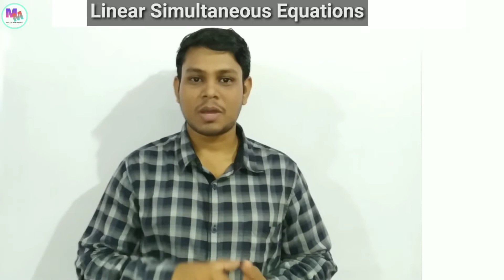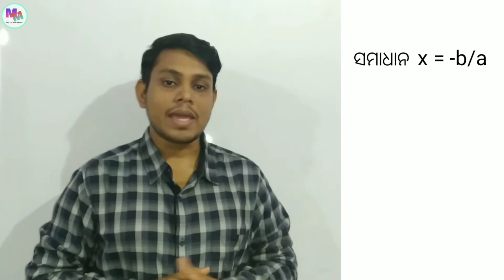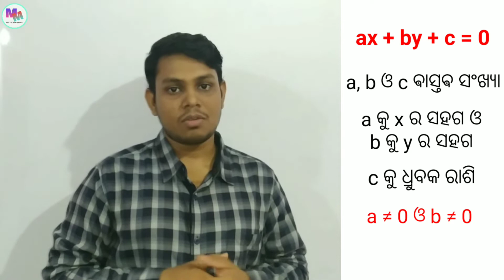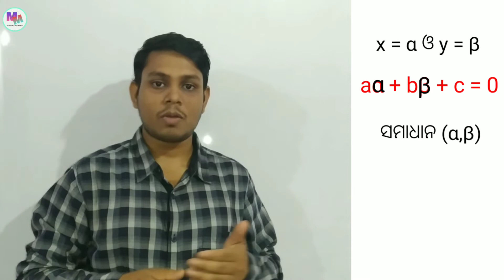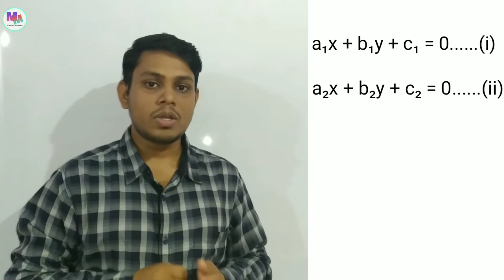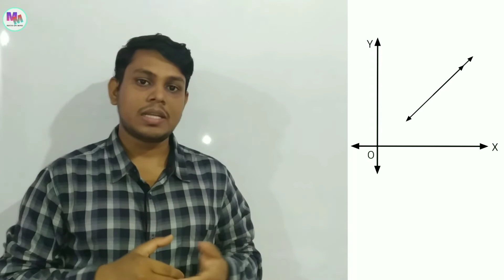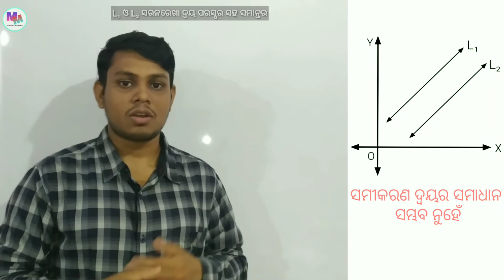Sarala saha samikaran Part1 in odia | Saral sahasamikaran | Linear Simultaneous Equation in odia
Sarala saha samikaran Part1 in odia | Saral sahasamikaran | Linear Simultaneous Equation in odia | Sarala sahasamikarana | ଦଶମ ଶ୍ରେଣୀ ସରଳ ସହ ସମୀକରଣ | Sarala saha samikarana

WhatsApp No to ask your doubt -- 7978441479

Hi Friends,

Here we are to help you learn easy math.
This video is about 10th class algebra sarala saha samikaran Part 1. Other links are given below. ଦଶମ ଶ୍ରେଣୀ ର ବୀଜଗଣିତ ବହିର ପ୍ରଥମ ଅଧ୍ୟାୟ ବର୍ଣନା କରାଯାଇଛି।ଏହା ପ୍ରଥମ ଭାଗ ଅଟେ।

                                                    Team “MATHONMIND"